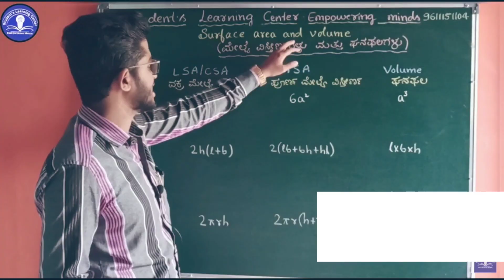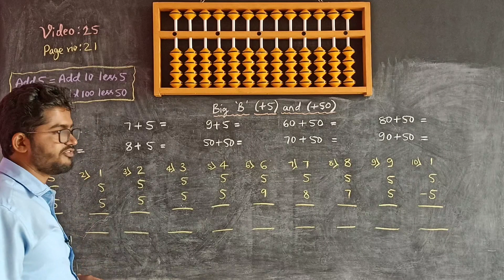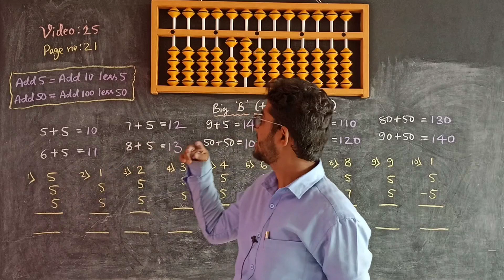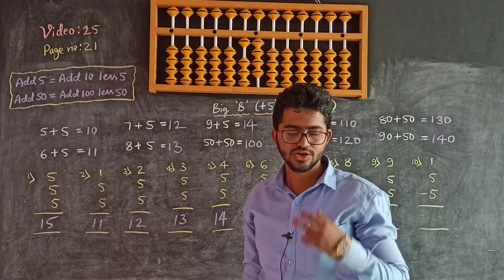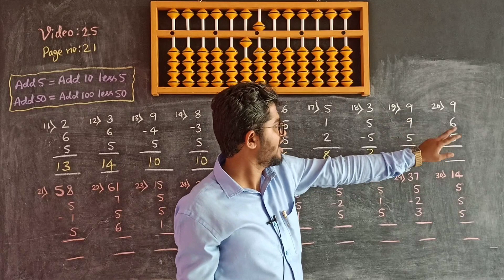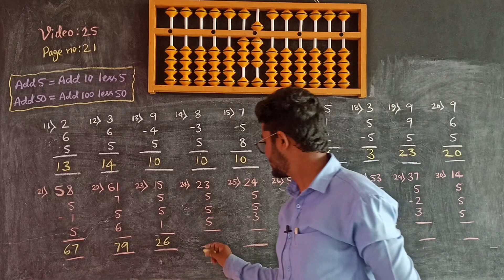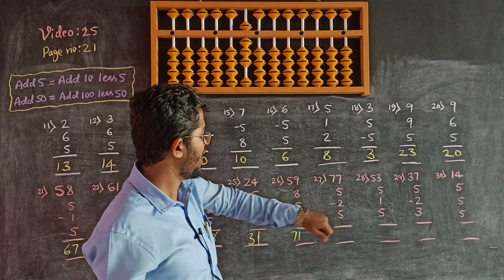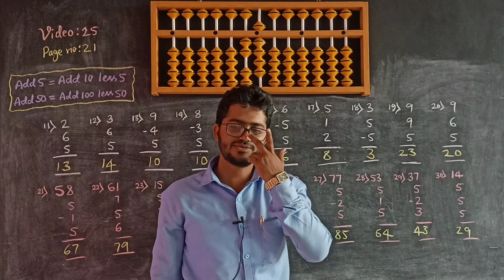Abacus Class - 25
We are providing offline and Online class